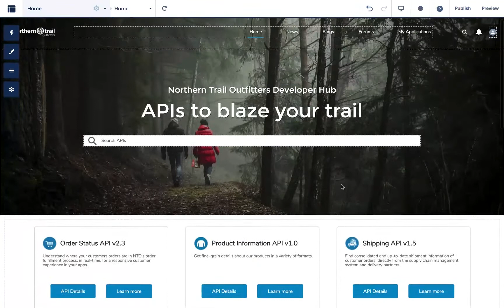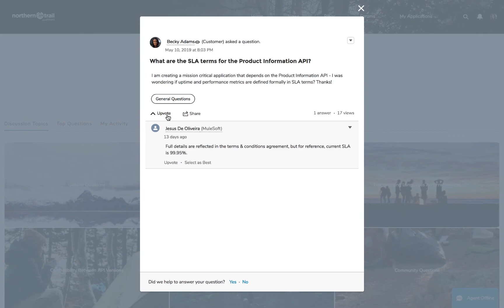Product Spotlight: Anypoint API Community Manager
Learn how to create personalized digital experiences for the internal or external consumers of your API products.